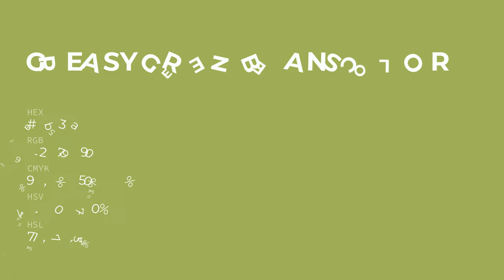Greasy Green Beans color a2b35a hex color - Green color - Cool color a2b35a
What color is Greasy Green Beans ? a2b35a hex color - Green color - Cool color a2b35a

Hex a2b35a Color Code is also known as Greasy Green Beans color.

Hex a2b35a Color code in RGB color code model is created after adding 63.53% red color, 70.20% green color and 35.29% blue color.
Hex a2b35a Color code in CMYK color (process color) code model is generated after subtraction of 9% cyan, 0% magenta, 49% yellow and 29% black.